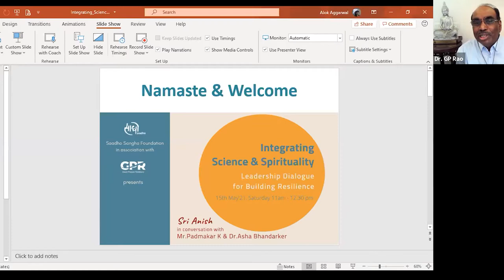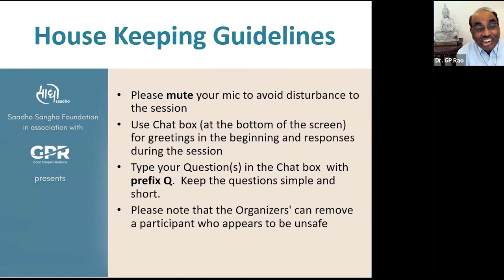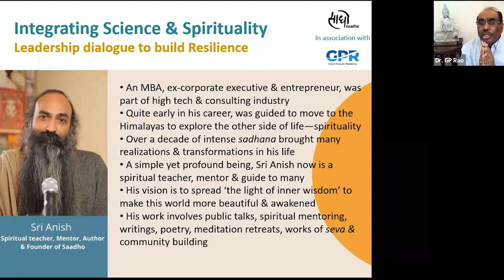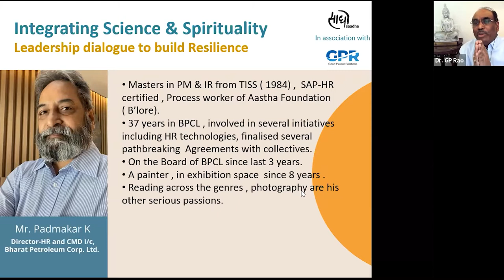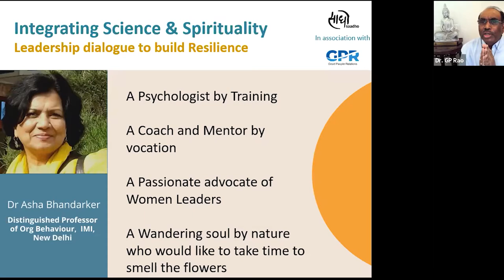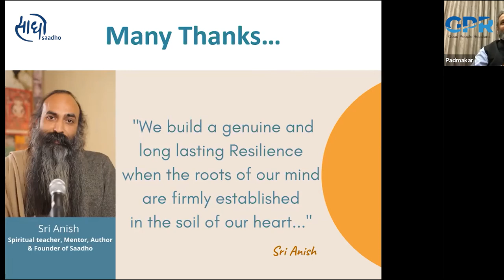Integrating Science & Spirituality | Sri Anish in dialogue with Mr. Padmakar K & Dr. Asha Bhandarker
When the consciousness meets the real world challenges of business leaders, a beautiful synthesis happens. This program was one such synthesis of science & spirituality; heartfully weaved by Sri Anish with the immensely valuable inputs by his co-speakers Mr. Padmakar K. & Dr. Asha Bhandarker. The Event was ably supported by Good People Relations. The deliberations and key learnings of the Program include the following:

• We are going through a tremendous transition and we need to update our consciousness, it is beyond the pandemic
• Leaders have a very important role to build a heart centric resilience and to develop the capacity to have both-macro and micro view of the situations and responses
• Science & Spirituality are not two divergent aspects, they are parts of the same wholeness – Spirituality is science of the inner, and science is the manifestation of spirituality outside
• Heart is the central space of connecting, leading, compassion & inclusiveness – it is the soil of heart on which the real resilience takes root and mind then supports this new way of leading
• We  build a genuine and long lasting resilience when the roots of our mind are firmly established in the soil of our heart

Listen more to SriAnish perspective & wisdom on life to go deeper in your journey.